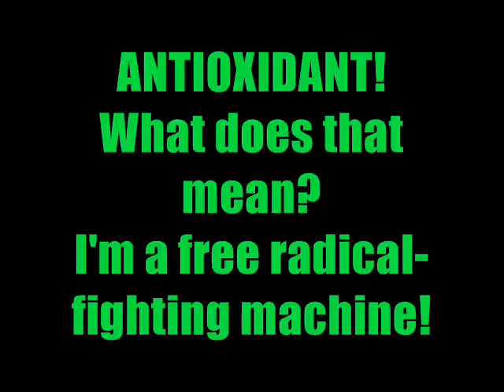(I'm a NUT) Pistachio Song Lyrics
Well I heard this song and i just love it, so why not make lyrics for others to enjoy with me? :))